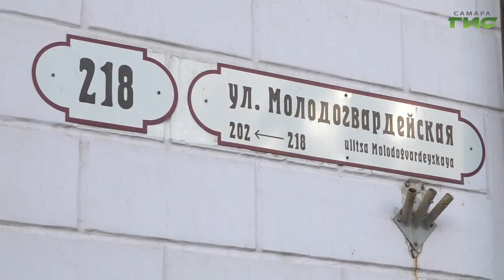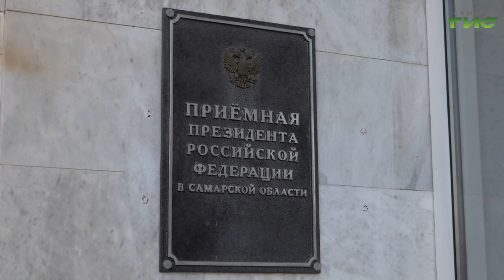В Самаре рассмотрели вопросы ремонта в многоквартирных домах, здравоохранения и конфликтов жителей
Затянувшийся ремонт в многоквартирном доме, столкновение интересов представителей предпринимательского сообщества с гражданами, нюансы оказания медицинской помощи. С этими и другими вопросами жители региона обратились к уполномоченному по правам человека в Самарской области Елене Лапушкиной. Обмудсмен встретилась с заявителями лично в приемной президента РФ. Какие решения были приняты по результатам встречи, - расскажем в нашем сюжете.